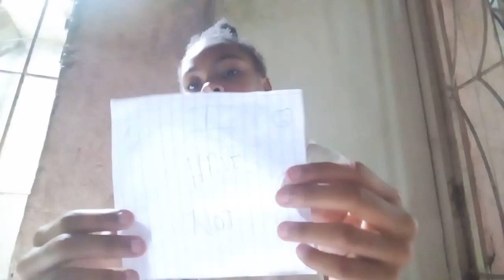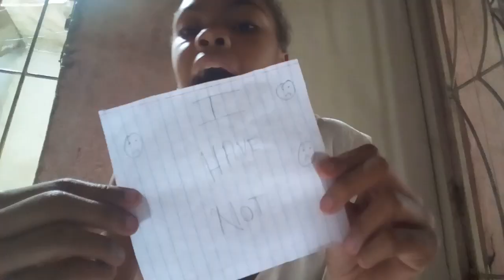NEVER HAVE I EVER PRT2